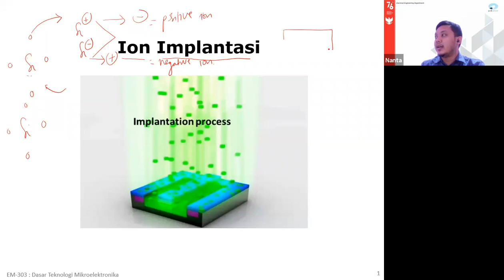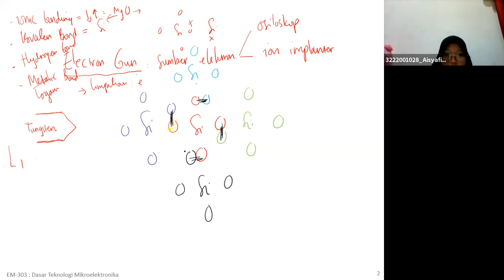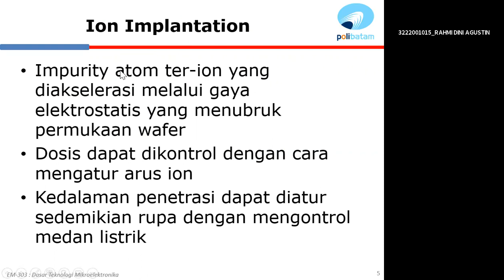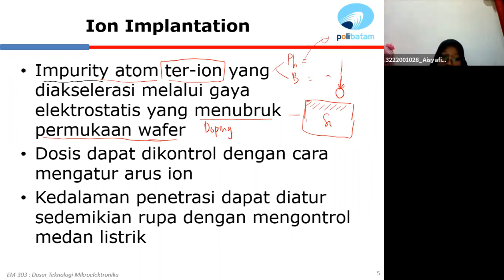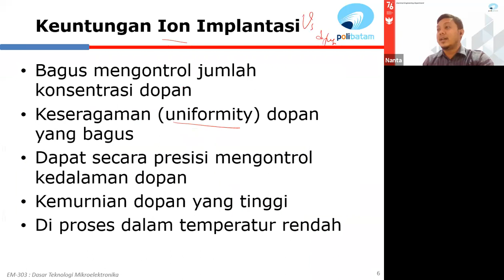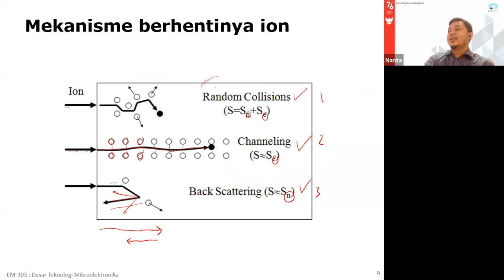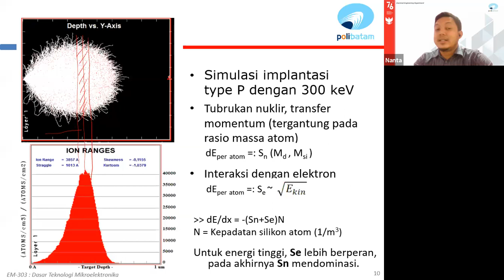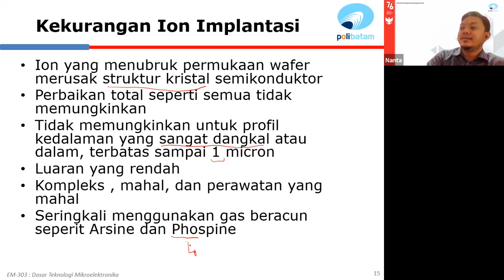Doping - Ion Implantasi